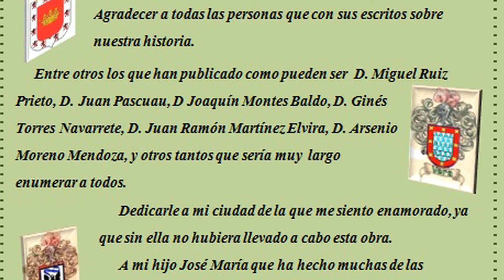CAPILLA DEL SALVADOR.-12º SACRISTIA, MEDALLONES.-ÚBEDA-"TOMAS Y APUNTES"-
ACONTECIMIENTOS E HISTORIA DE ÚBEDA  Y  MONUMENTOS EN ESTE CAPITULO PODEMOS VER LOS HERMOSOS MEDALLONNES